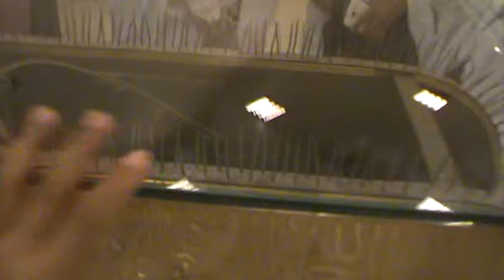Perjalanan Ibadah Haji 20 September 2016 Samsul Isteri dkk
Terima Kasih Semua yang hadir menyambut Kedatangan Kami,
Khususan kepada Ayah dan Bunda, Seluruh Keluarga, Teman-teman sahabatku, Pak H. Rusli, Pak Safwani, Fahmi Khairuddin, Busiri,, Hj. Safiah dkk,  semua yang turut mempersiapkan dan hadir menyambutku. Hanya doa yang  dijabah oleh Allah sajalah sebagai satusatunya  oleh oleh kami;"Semoga semuanya dipanjangkan umur, dimurahkan rezeki, sehat jasmani dan rohami, dilancar segala urusan, dibahagiakan dunia dan akhirat oleh Allah swt, dan Semoga Semuanya yang iklas ini diberikan Jalan oleh Allah untuk ziarah ke Mekkah dan Madinah. Silaturrahmi untuk semua